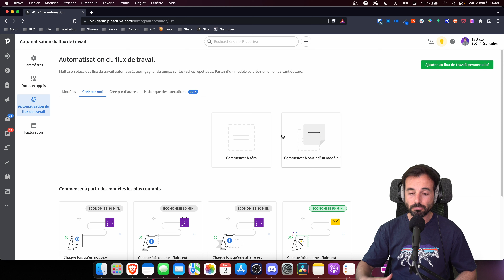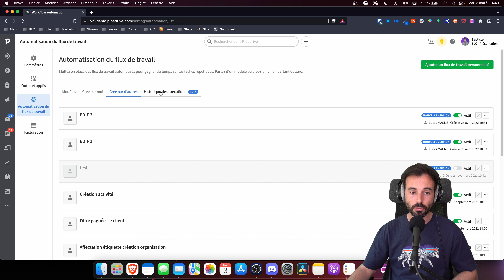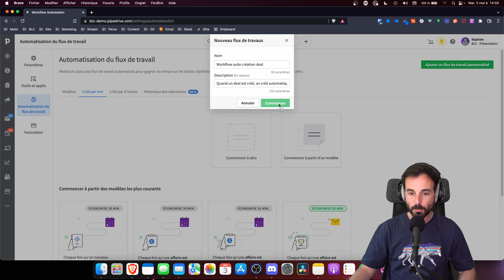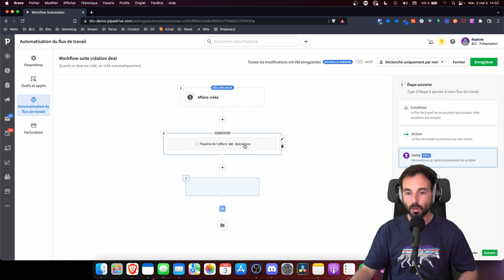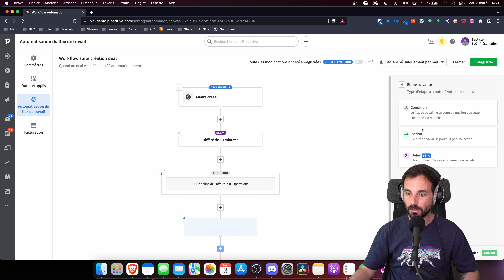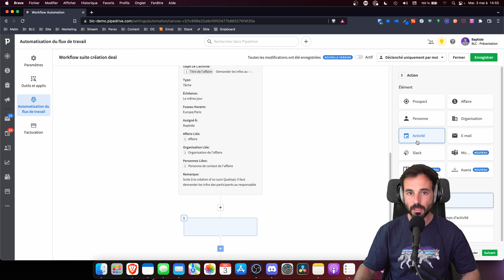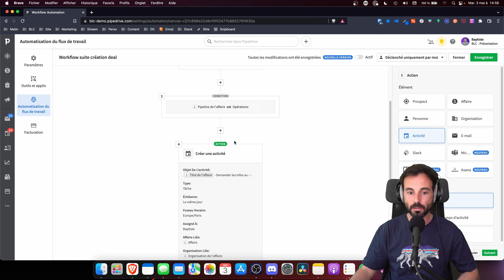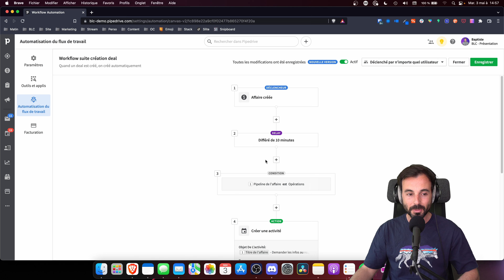Tuto Pipedrive - Automatisation de flux de travail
Nouvelle chaîne YouTube dédiée au CRM !
(Il n'y aura plus de vidéos Pipedrive sur cette chaîne)

Dans ce tuto Baptiste vous explique comment automatiser vos tâches avec Pipedrive.
On va parler du module automatisation dy flux de travail